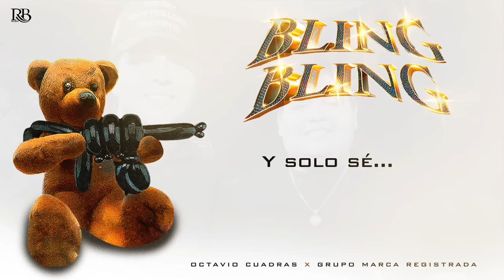Grupo Marca Registrada x Octavio Cuadras - Bling Bling [Lyric Video]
Tema: Bling Bling
Compositor: Jesús Octavio Camacho Cuadras
Disquera: RB Music distribuido por Intercope Records

Letra:
Ando con mi gente en la blindada
Y nadie me dice nada
Yo soy el que manda aquí

Miro muchas caras asustadas
Será mi lanza grabadas
Me miro bien fucking shit

Yo soy así
De lejos brilla mi bling bling
Me prendo phillie porque si
Las morras ponen gpi

Y solo se que
Soy así
Solas se montan en el jeep
Pa las dunitas voy el fin
Solo me voy a divertir

Y así suena la Marca Registrada, compa Octavio Cuadras viejo jaja
Y puros corridos felices Compa Fidel y qué siga la magia viejo, ayayay jajaja

Traigo bien perdida la mirada
Y ya no me importa nada
por el pase que me di

Las morras piden tusi lavada
El DJ nomas no para
Pura influencer de 100mil

Y soy así
Yo soy el que reparte el cheese
Pa los negocios soy el king
Las pacas son de Benjamin
Y solo se

Que soy así
10 carros van atrás de mi
Al frente va la wagon G
Me ven y dicen OMG